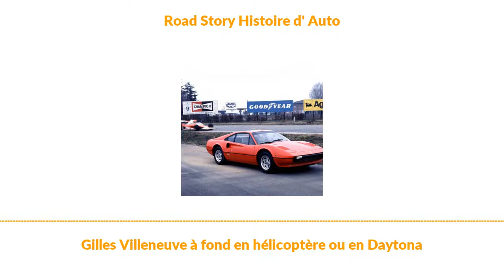Gilles Villeneuve à fond en hélicoptère ou en Daytona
je vais vous parler de quelqu'un que j'aime beaucoup, en tout cas que j'aimais, que j'ai su apprécier en lisant ses exploits et en voyant certaines de ses images de course, c'est Gilles Villeneuve. le Petit Prince de la vitesse, Fan d’hélicoptère et de courses sur route ouverte avec son copain Didier Pironi.

Pour retrouver cet article, les photos et vidéos qui lui sont associés allez

texte Francois Bouet lecture Francois Bouet